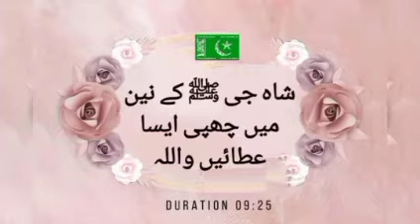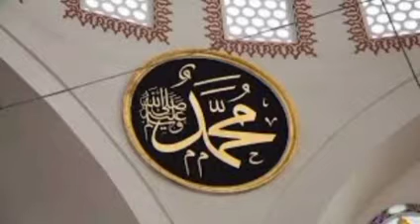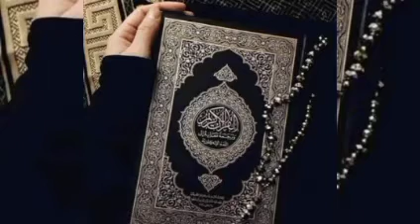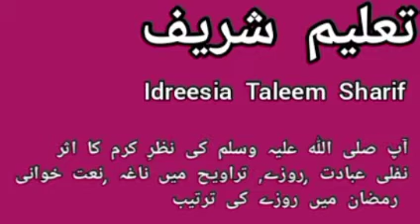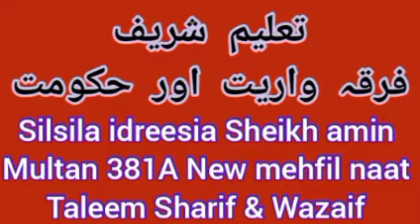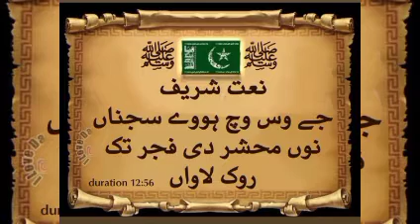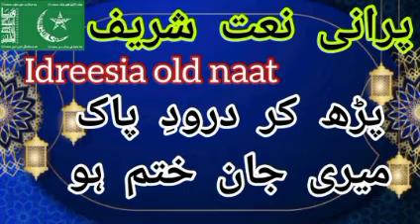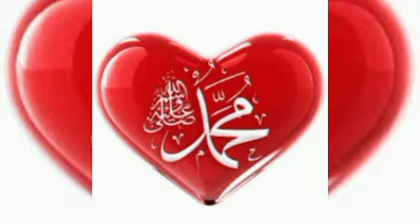15 April 2022| Jumma Mehfil 381A | Ramzan mubarak idreesia Mehfil |Silsila Idreesia Sheikh amin naat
15 April 2022| Jumma Mehfil 381A | Ramzan mubarak idreesia Mehfil |Silsila Idreesia Sheikh amin naat
Jumma Mubarak Ramzan mubarak idreesia Mehfil 2022 |idreesia latest mehfil| Silsila Idreesia 381A Multan|New Mehfil Naat 2022 Taleem
 idreesia zohar & maghrib mehfil
idreesia naat Sharif
silsila idreesia Sheikh amin Multan 381A
*تعلیم شریف*

*محبت والوں کا ادب، ذکر اذکار کی برکت اور اثر، کثرت درود شریف کی برکتیں*

 *CD 149 Track 2,4 P2*

 *تعلیم شریف*

*آقا جی صلی اللہ علیہ وسلم کی عاجزی اور تواضع، آپ صلی اللہ علیہ وسلم جہان کی جان ہیں ،فیض سے دل کی آنکھیں کُھلیں ،خدا رسول صلی اللہ علیہ وسلم پے عقیدے سے فائدہ*

 *CD 159 Track 2,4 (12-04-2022-Zohar)*

  *تعلیم شریف*

*فنا فی الشیخ,فنا فی الرسول صلی اللہ علیہ وسلم,فنا فی اللہ,حالتِ قُرب کی صورت,آپ صلی اللہ علیہ وسلم کا کرم,سلسلے کی غیرت,فیض سب سلسلوں میں ہے,مُرید کے ادب سے شیخ کا دل مائل*

 *CD 161 Track 5 P-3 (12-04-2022-Maghrib)*

2021 New Beautiful Naat Sharif